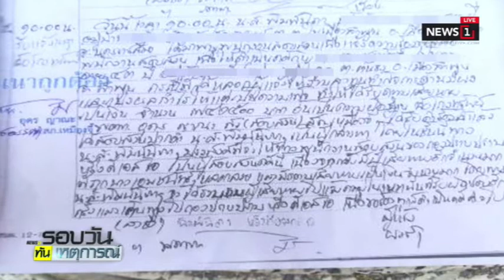แม่แห่แจ้งจับพยาบาลลำพูน หลอกลงทุนนมผง สูญกว่า 10 ล้าน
2018/11/22 แม่แห่แจ้งจับพยาบาลลำพูน หลอกลงทุนนมผง สูญกว่า 10 ล้าน